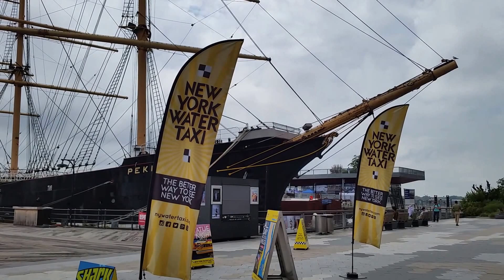April 25, 2016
South Street Seaport, New York City